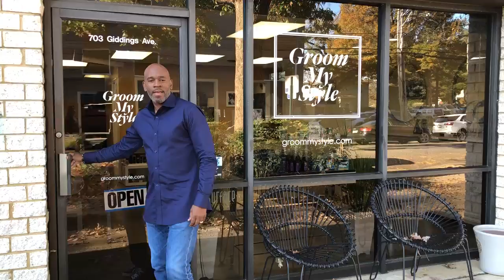Joyful Bodies Now at Groom My Style!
Groom My Style is excited to announce the newest addition to our mens salon, Joyful Bodies Massage! Joy is a licensed massage therapist who specializes in deep tissue, sport and Swedish techniques. She also practices hot stone massage as well. Joy is also the preferred massage therapist of the Washington Redskins.